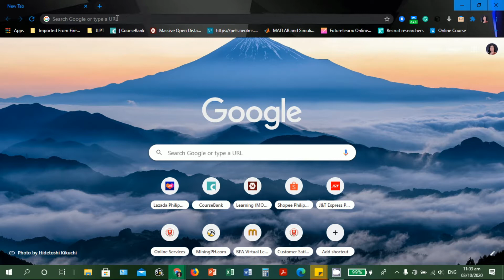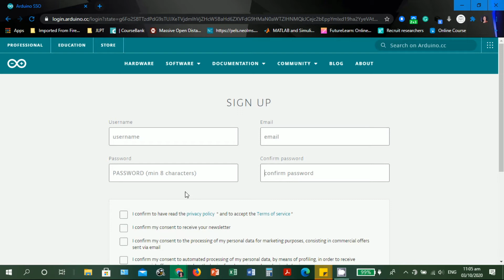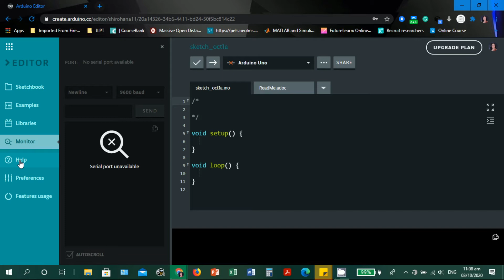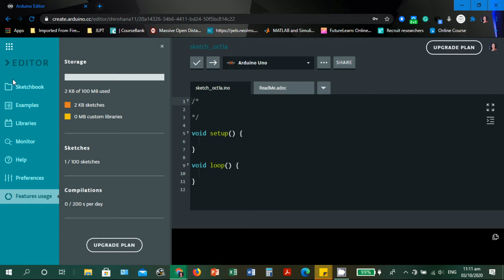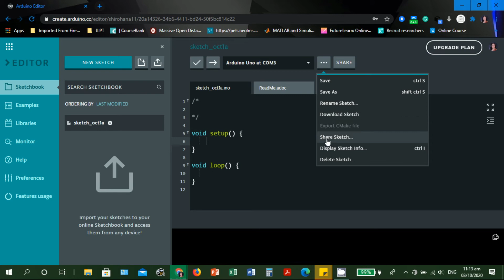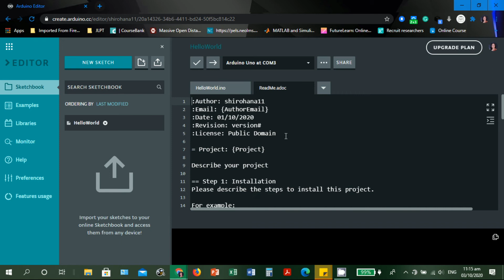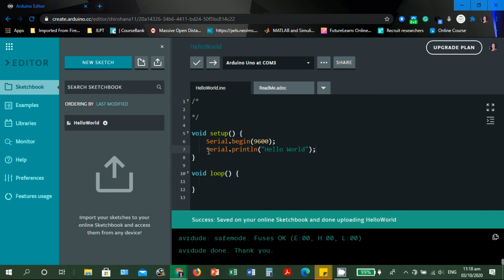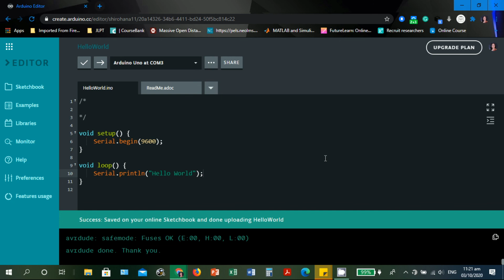EASY-HOW-TO Hello World in Arduino Web Editor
In this video tutorial, you will learn:
1. Creating an Arduino account at the Arduino Create website
2. Exploring the different features of Arduino Web Editor
3. Differences between Arduino IDE and Arduino Web Editor
4. Creating the Hello World Arduino sketch version using Arduino Web Editor
5.Compile/verify an Arduino sketch in the Arduino Web Editor
6. Properly configure the Arduino board and Port to be used
7. Using the Arduino Web Editor Serial Monitor